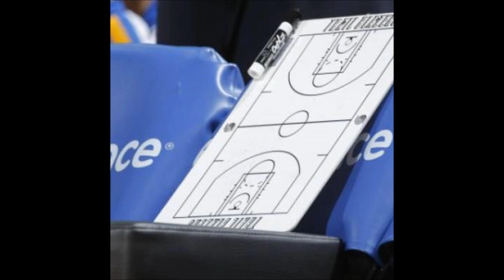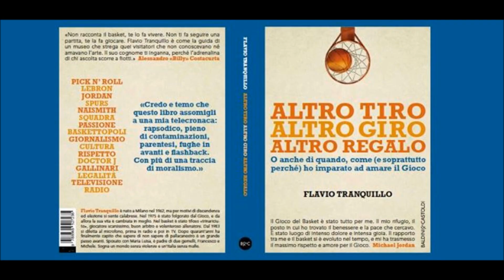Flavio Tranquillo: "Altro tiro, altro giro, altro regalo"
"Credo e temo che questo libro assomigli a una mia telecronaca:
rapsodico, pieno di contaminazioni, parentesi, fughe in avanti e flashback. Con più di una traccia di moralismo". Flavio Tranquillo, voce storica del basket italiano, spiega così il suo ultimo libro dedicato alla pallacanestro, che ha raccontato durante un'intervista andata in onda a "Zona Sport".